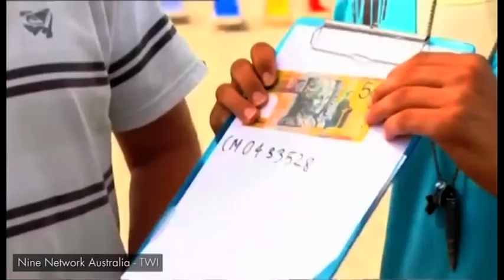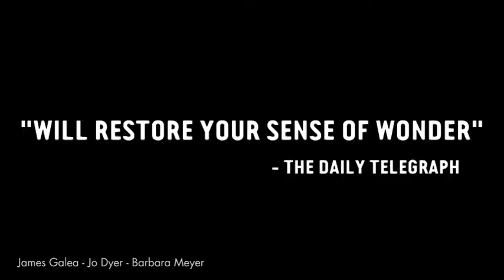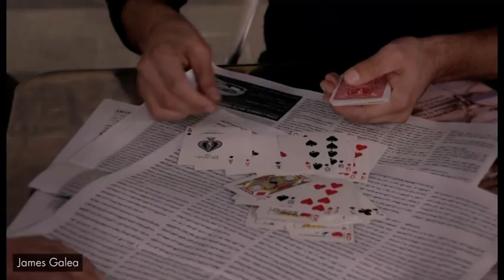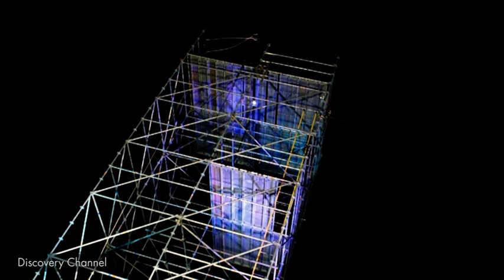James Galea's world of magic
Episode 3 of Season 5 of Maltese DownUnder that went to air on the 16th of September 2018 featured Marlene Scicluna in an interview with international magician James Galea.